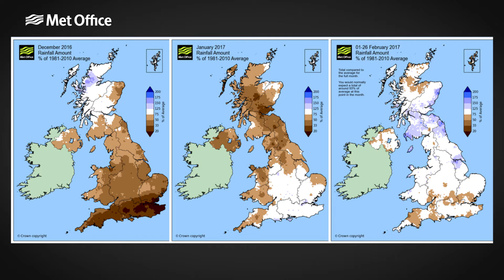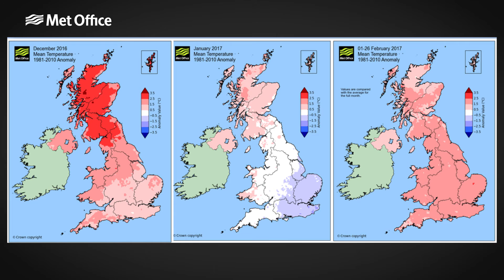A mild February brings an end to a dry 2016/17 Winter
Preliminary statistics show that the 2016/17 winter has been dry and mild compared to the long-term average. Meanwhile, early February statistics show a milder than average month to end the season.